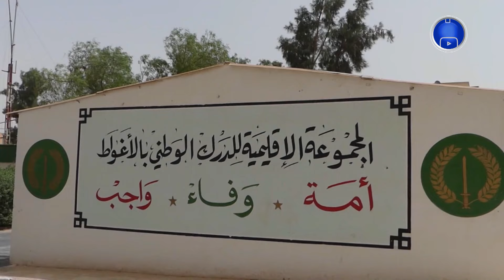الأغواط..عناصر الدرك_الوطني تتمكن من حجز أزيد من 6 آلاف قرص مهلوس وتوقيف مروجيها